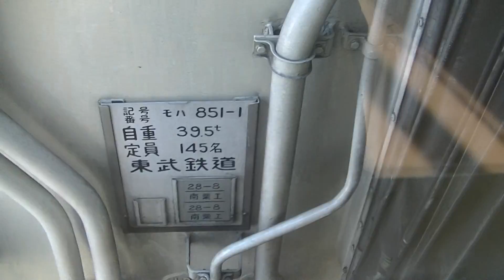東武850系851f 剛志～伊勢崎間 映像